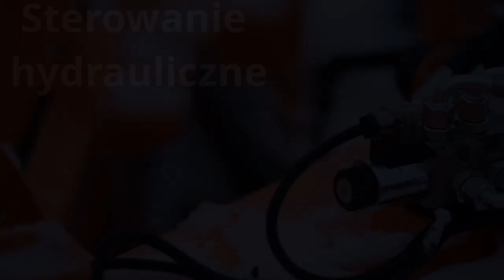InterTech ORANGE Line PSSH PSSHV Pług Śnieżny Inter-Tech Zima Snow Plough Plow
Pługi hydrauliczne :
PSSH 02
PSSH 04
PSSHV-01
PSSHV-02
PSSHV-03
PSSHV-04
Pługi hydrauliczne mini
więcej informacji na stronie firmy :